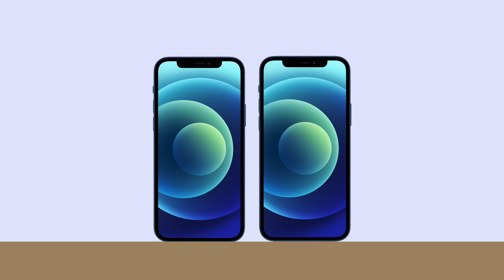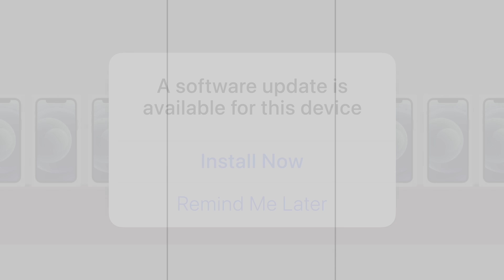Why France Banned The iPhone 12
France recently announced that they would ban sales of The Apple iPhone 12 after it failed a safety test. So what exactly is wrong with the phone? And should people around the world continue using it?